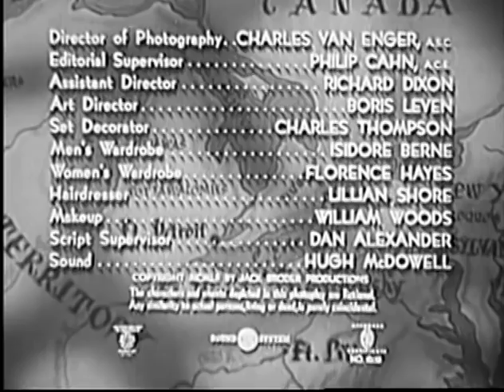Battles of Chief Pontiac 1952 *Lon Chaney Jr *WildWest Tv Westerns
Battles of Chief Pontiac is a 1952 American quasi-historical film directed by Felix E. Feist. The drama features Lex Barker, Helen Westcott and Lon Chaney Jr
✘ PLOT
A lieutenant's (Lex Barker) treaty with Chief Pontiac (Lon Chaney Jr.) is broken by a Hessian colonel's peace offering of blankets infested with smallpox.
✘ CAST
    Lex Barker as Lt. Kent McIntire
    Helen Westcott as Winifred Lancaster
    Lon Chaney Jr. as Chief Pontiac
    Berry Kroeger as Col. von Weber
    Roy Roberts as Maj. Gladwin
    Larry Chance as Hawkbill
    Katherine Warren as Chia
    Ramsay Hill as Gen. Sir Jeffrey Amherst
    Guy Teague as Von Weber's aide
    James Fairfax as Guardhouse sentry
    Abner George as Doctor